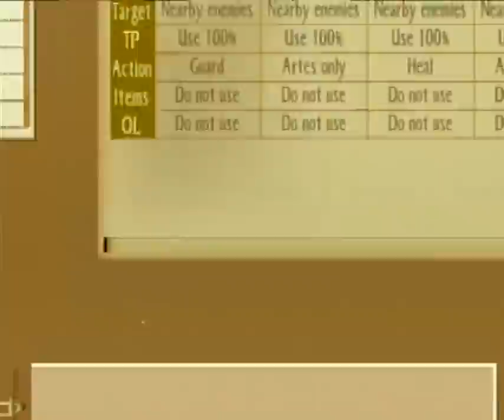Tales of the Abyss: Boss 13: Repair Fonbot (Default CC-No Free Run-No items-No death-Hard)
Raging mist is totally killersome on this fight...
Apart from that, this dude is really really predictable, he repeats doing the same stuff, and occasionally throws a physical attack.